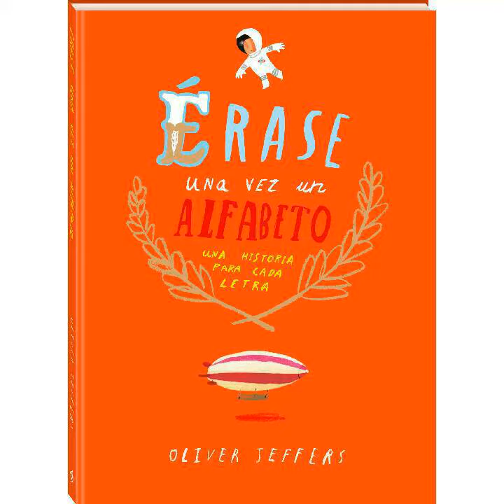Angelines cachondeo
Dedicada a mí por alguien que decía ser mi amigo.
En 2015 me la envió y no paro de reírme.
Es obvio que no desvele su nombre. Entona muy bien ¿verdad? Demasiado bien